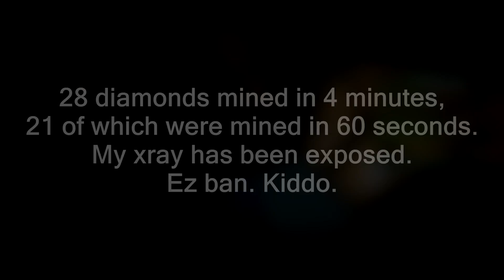Exposing my own X-Ray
Song: Sublab & Azaleh - Unify